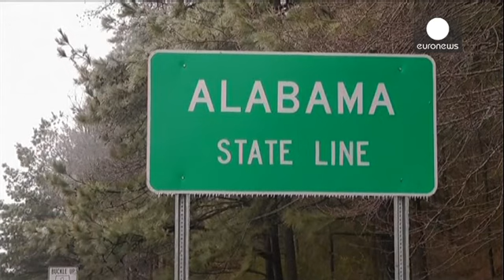ABD'de beyaz kaos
Amerika Birleşik Devletleri'nin güney ve doğu yakasında etkili olmaya başlayan kar fırtınası ile bağlantılı olarak en az 13 kişi hayatını kaybetti. Hava, kara ve demir yolu ulaşımı büyük ölçüde aksadı. Kuzey Kutup bölgesinden gelen dondurucu soğukların eşlik ettiği tipi, enerji nakil hatlarında da tahribata yol açtı. Bölgede 300 bin haneye elektrik verilemiyor. Yetkililer, vatandaşlara gerekli olmadıkça evlerinden dışarı çıkmama uyarısı yapıyor.